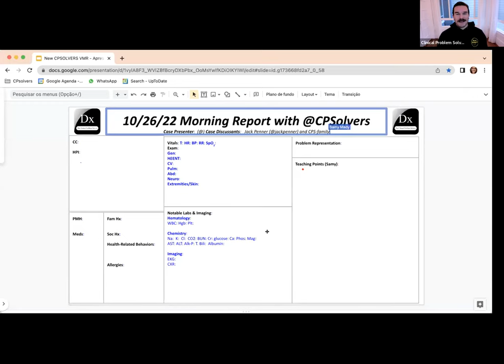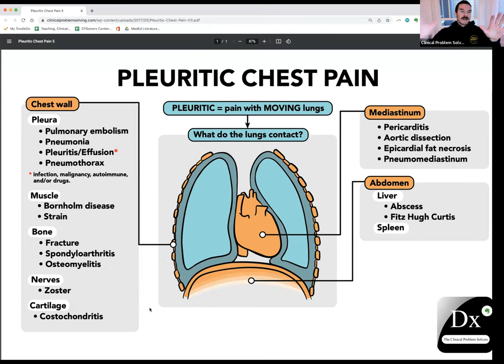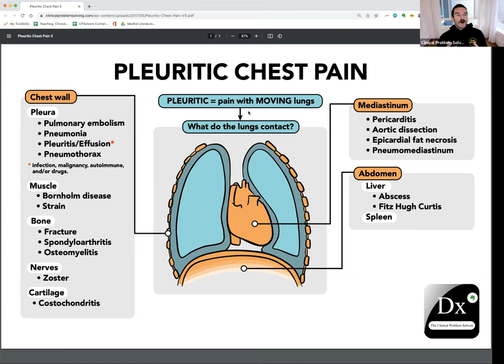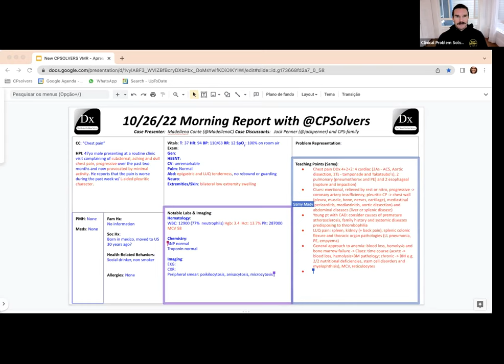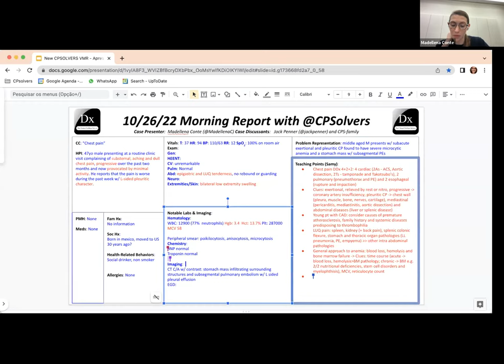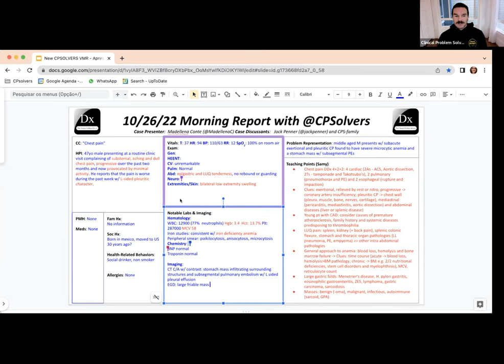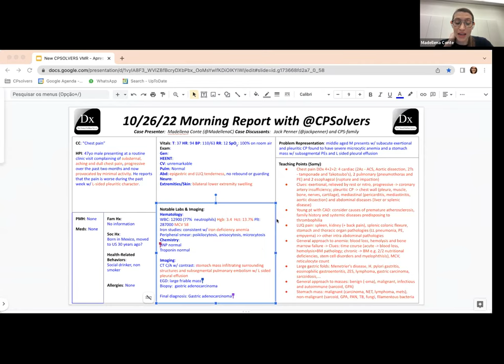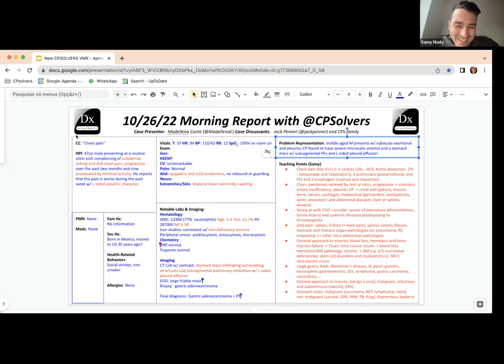October 26, 2022 "30-minute" VMR - chest pain